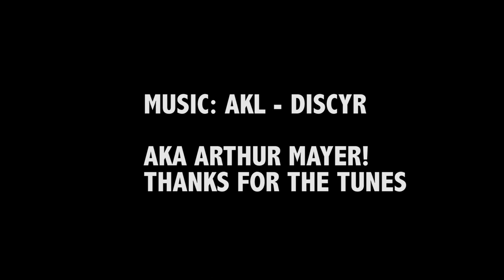PUNTING IN CAMBRIDGE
I don't think discyr exists anymore as an artist but its my friend Arthur Mayer so checkout his Instagram @arthur_mayerr
Will post his soundcloud in future Vlogs!

Shout out to Sam Rippington for having me in Cambridge and the MCCU lads for a good night out!

P.S. RIP Sam Rippingtons protein shaker this is the last time you will ever see it ;)

Chur